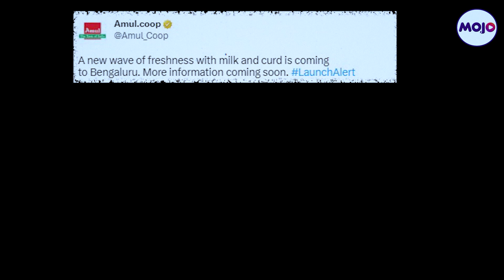Why Nandini Vs Amul Milk Is An Electoral Issue In Poll-Bound Karnataka? | Karnataka Elections 2023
Amul is in Karnataka and the local milk supplier is not happy about it. Nandini is the largest supplier of milk in Bengaluru. It accounts for nearly 70 per cent of the total market in the city. Opposition parties have said that the entry of Amul is a "conspiracy" to kill the brand Nandini. Watch to know more